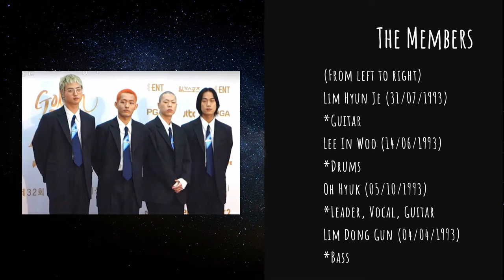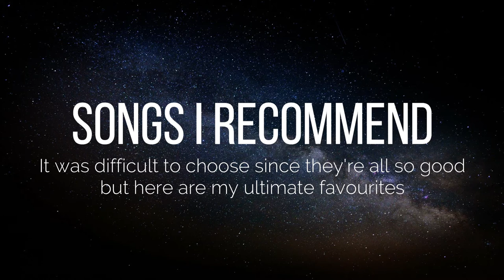Guide to HYUKOH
A short guide to the band Hyukoh.
What is your favorite song?

P.S.: have a good day!